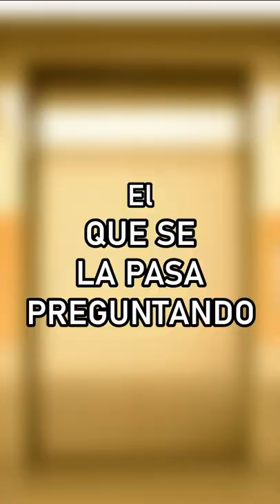ASI ES MI AMIGO EL NOOB